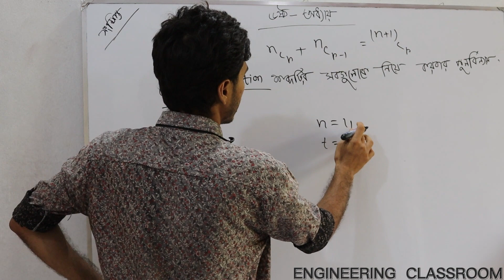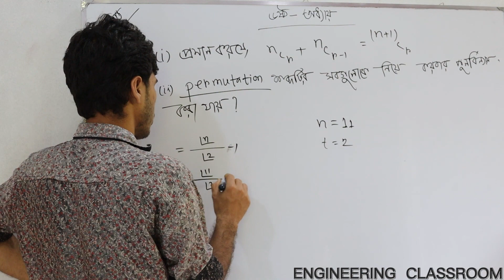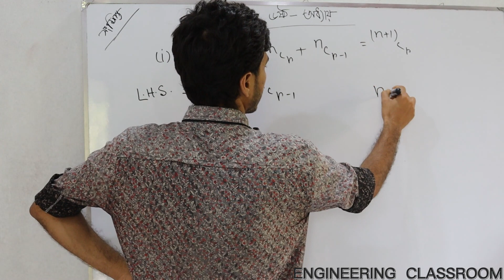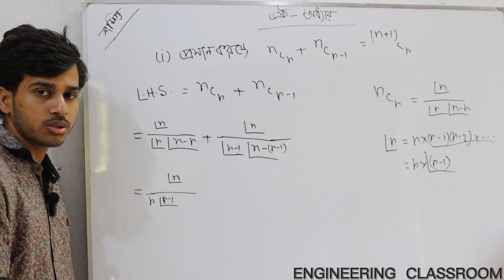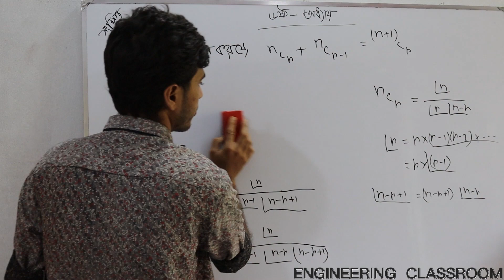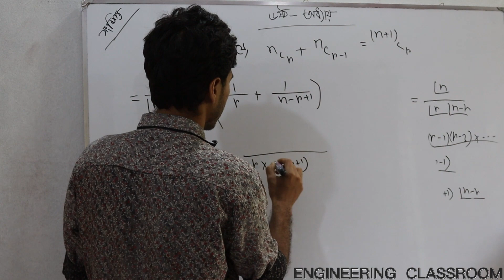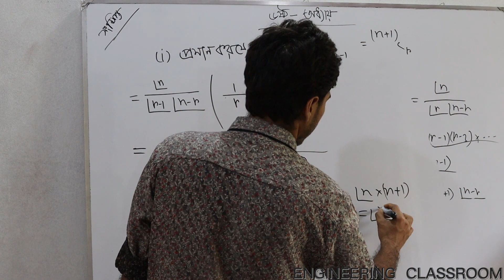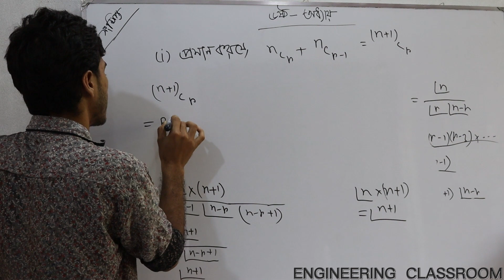Mathematics-1 । অধ্যায়-6।। সমাবেশ ।পলিটেকনিক ম্যাথ।part 2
👉(১-৩) সেমিস্টারের জন্য যেসকল সাবজেক্ট এর ভিডিও আপলোড হচ্ছে:

📕 ম্যাথম্যাটিকস-১
📕ম্যাথম্যাটিকস -২(আপলোড শেষ)
📕ম্যাথম্যাটিকস -৩
📕ফিজিক্স
📕কেমিস্ট্রি
📕বেসিক ইলেক্ট্রিসিটি

Thanks